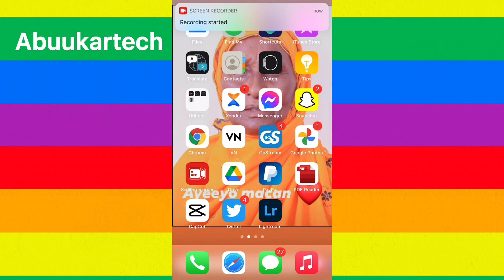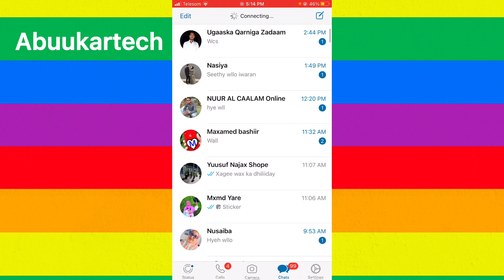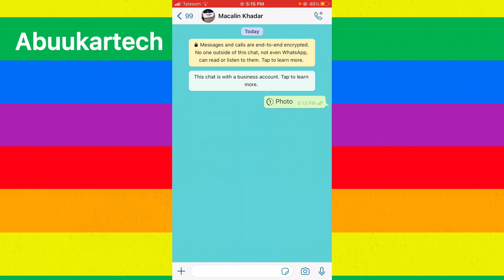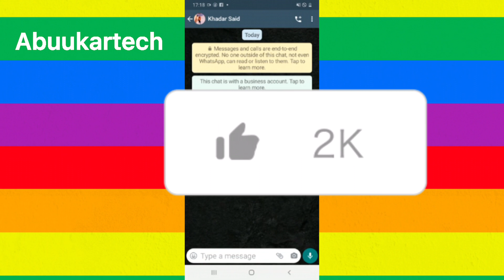Barnaamijka cusub Ee WhatsApp lagu soo gordhiyay@Aqoon_Tube like_ share_